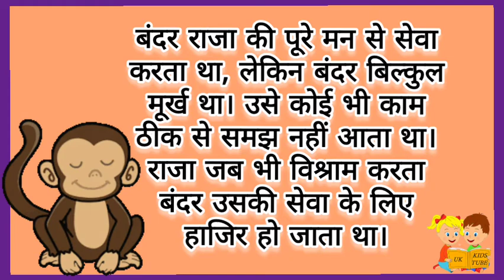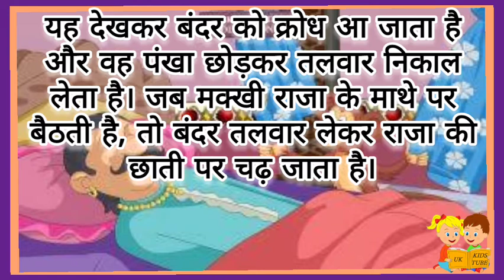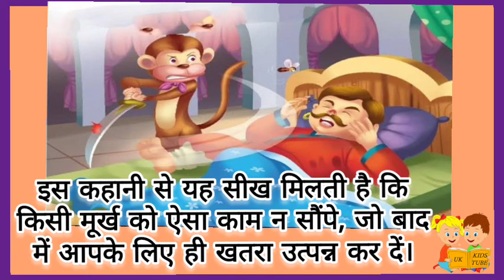राजा 👼 और मूर्ख बंदर 🐒 की कहानी